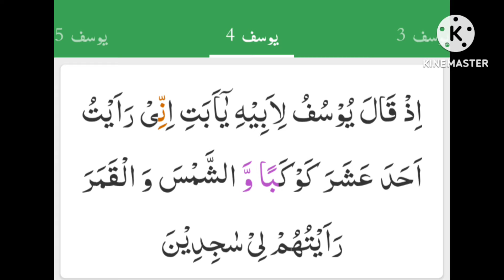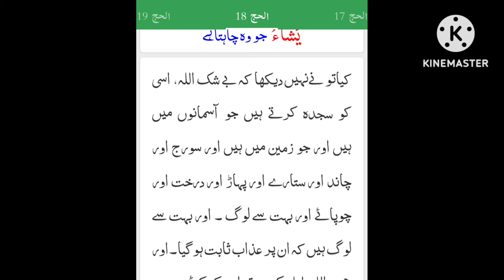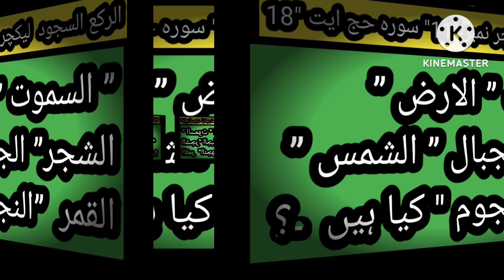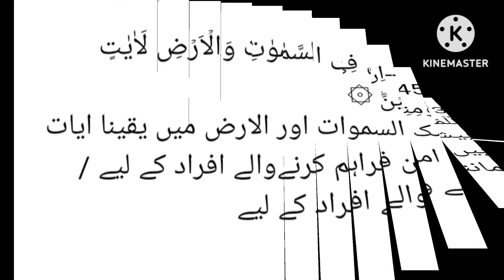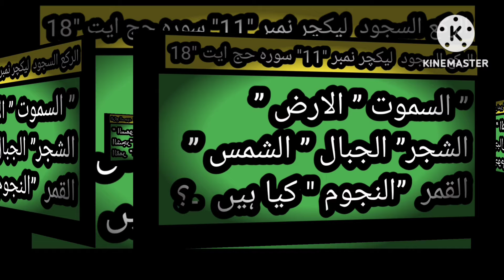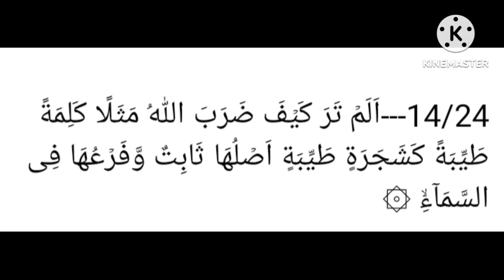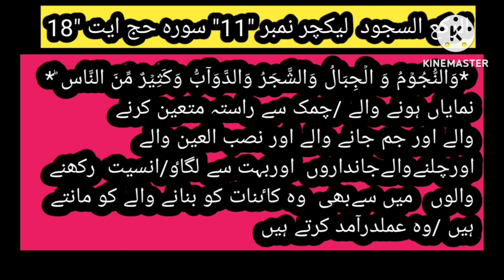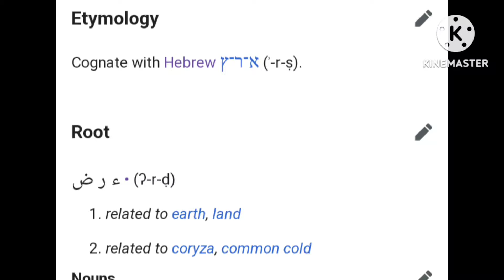Surah Al Hajj | Verse 18 | Al-quran | Haq Studies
اس لیکچر میں بتایا گیا ہے کہ ۔۔الجبال ۔۔پہاڑ ۔۔شمس۔۔اسمان والا ورج۔۔نجم نیلے آسمان والے ستارے شجر درخت نہیں ہیں اپ لیکچر کا جاٸزہ لیں یہ جاننے کے لیے کہ یہ کیا ہیں